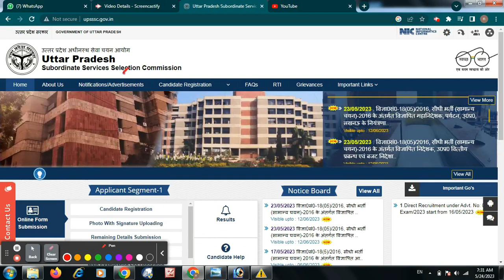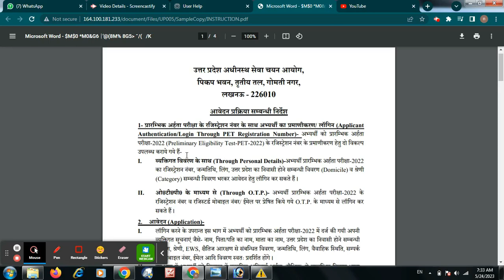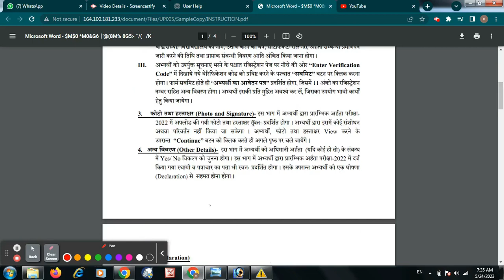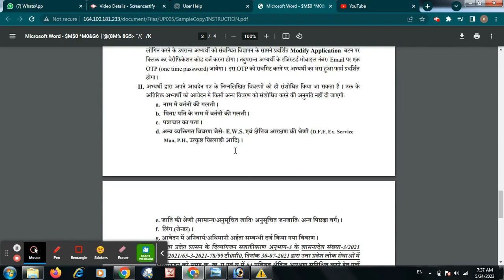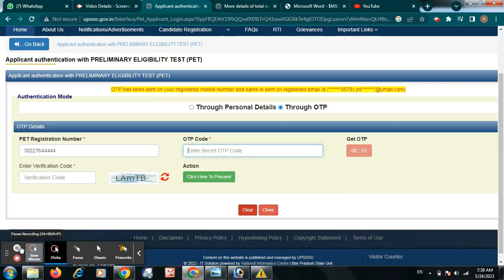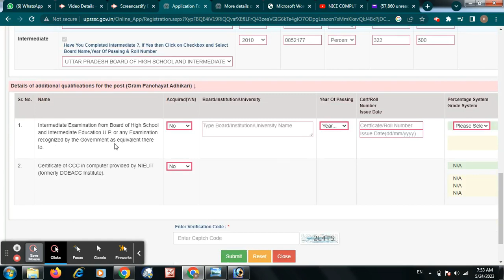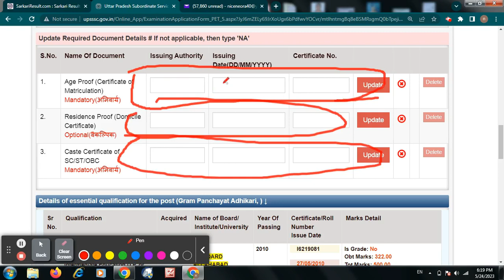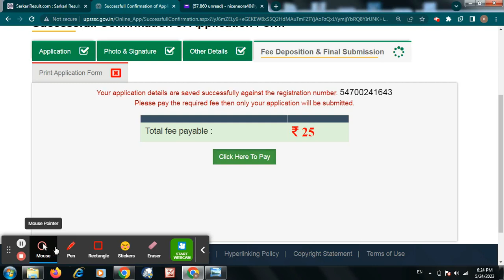उत्तर प्रदेश अधीनस्थ सेवा चयन आयोग ग्राम पंचायत अधिकारी का फार्म Online कैसे भरे ? गलती करने से बचे